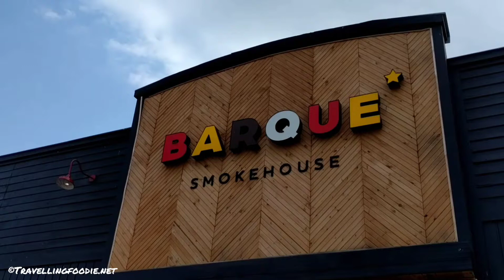Barque Smokehouse | Toronto & Burlington, Ontario | Travelling Foodie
Looking for where to eat BBQ in Burlington and Toronto, Ontario? Barque Smokehouse is one of the best BBQ restaurants in Toronto and Burlington. We enjoyed a barbeque family style menu at Barque Smokehouse Grill & Patio in Burlington, Ontario (the second location of this Toronto BBQ joint) including:
1. Smoked Chicken Wings tossed with a custom rub
2. Barque Rack O'Bama - their competition baby back ribs
3. Porcini Dusted Lamb Chops - smoked and wood fired
4. 12-Hour Beef Brisket - smoked, sliced and served to order
5. Original Cuban Corn
6.  Smoked Asparagus
7. Grilled Pinapple & Chocolate Bar Mess

Watch how Chef David Neinstein makes the delicious BBQ at Barque!

Barque Burlington: 4155 Fairview St, Burlington, Ontario L7L 2A4
Barque Toronto: 299 Roncesvalles Ave, Toronto, Ontario M6R 2M3

Founder and Publisher:
Raymond Cua